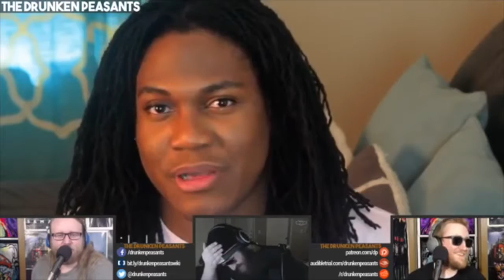DP Clip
I do not take any credit for this video. All ownership goes to the Drunken Peasants. I'm just a fan.

Paul is amused by an ambiguously gendered BLM activist